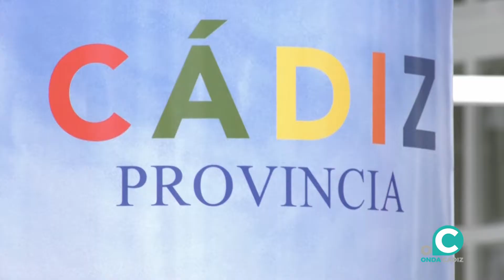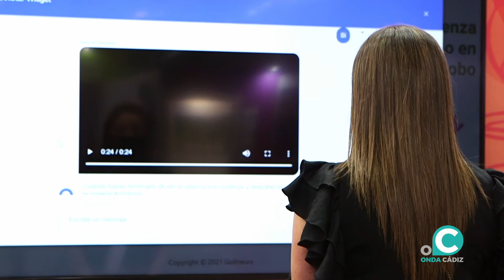VTR FITUR DIPU OK